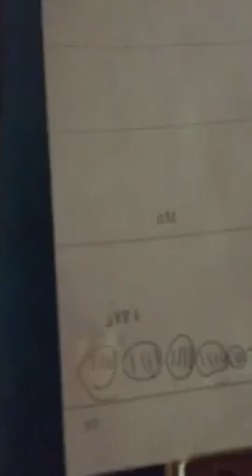Vietnam Part 4